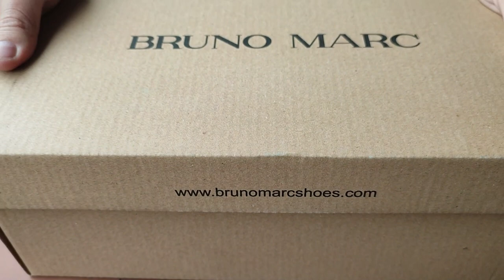BRUNO MARC SHOES HONEST REVIEW | Sever Magazine | Men´s Fashion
Hi Guys,

Below you will find out the link in order to buy this amazing shoes.